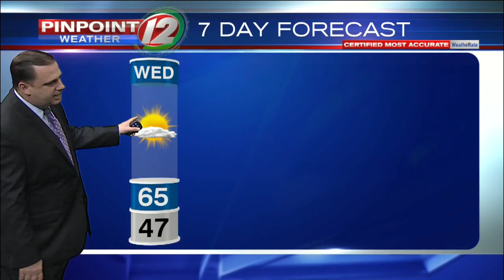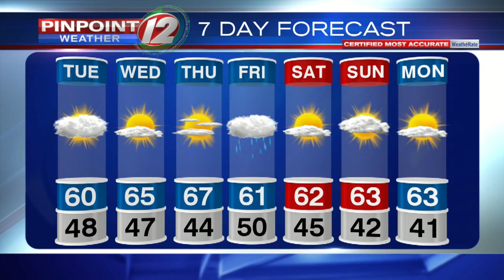Pinpoint Weather 12 Forecast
T.J. Del Santo's Pinpoint Weather 12 Forecast from 4/23/2019.  Brighter Times Ahead